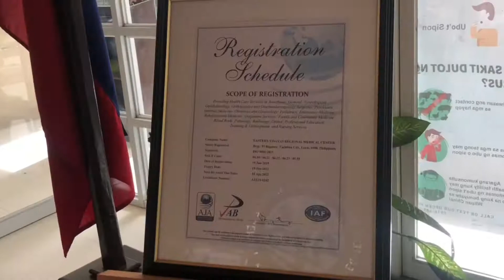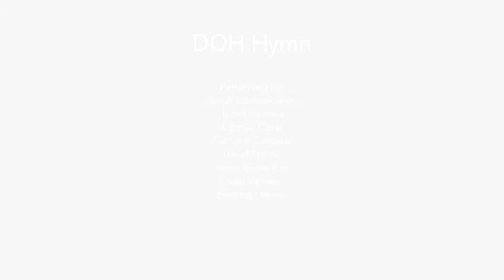“DOH HYMN” - EVRMC (Cover by EVRMC Frontliners)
EVRMC celebrates its 105th Founding Anniversary on July 16,2021 and in celebration of 105 years, I made another video to honor our brave healthcare workers who continue to serve the people of Region 8.

“DOH HYMN”
Performed by:
Ralph Saul Montesclaros
MrJounin Bautista
Conrad Coral
Von Guy-Joco Candela
David Tolosa
Vema Grace
Jelah Velasco
Berlette Verallo Leonor

Videography, Video and Audio Editing by Yours truly

Video Credits:
EVRMC Hymn Official Video
Carl Candela
Conrad Coral
John Patrick Maypa